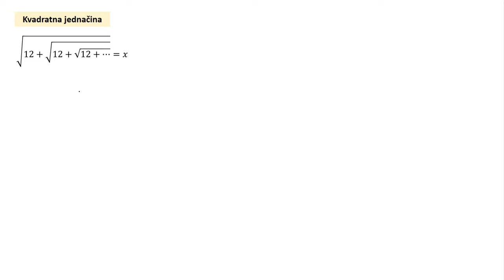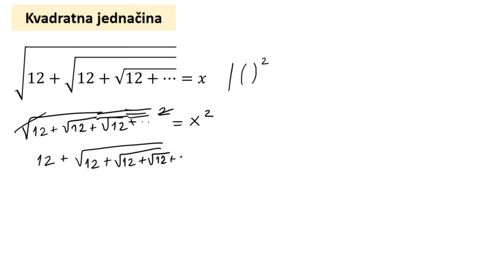Kvadratna jednačina. Teži zadatak sa trikom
U ovoj lekciji rešavamo tešku kvadratnu jednačinu primenjujući jednostavan trik.